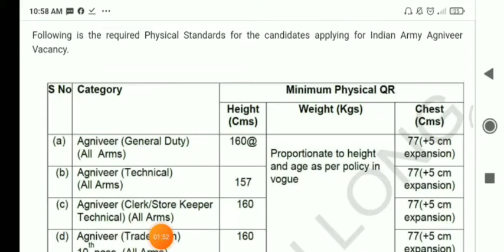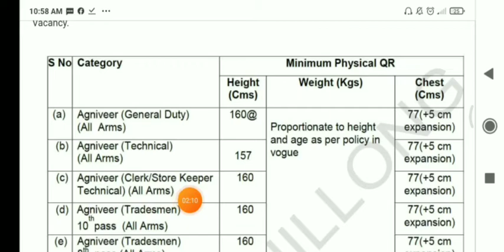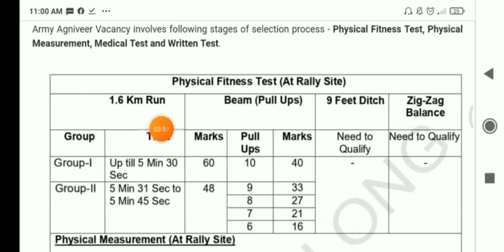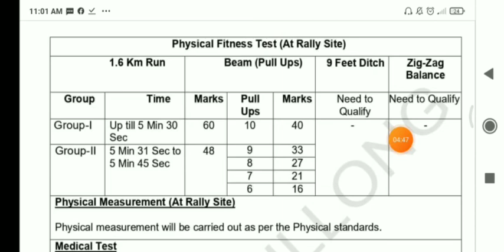Indian Army rally Agniveer inportant Update2022 |New Selection Process PST-PET|Jon Indian army Rally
Indian Army Agniveer inportant Update নতুন নিয়মত হব Selection Process PST-PET কিমান মার্ক থাকিব